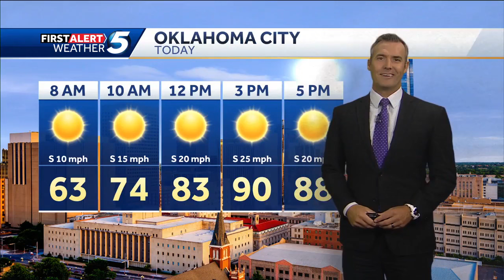Thursday Oct. 24, 2024 Forecast: Hot and windy today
KOCO 5 Meteorologist Jonathan Conder says hold on, stronger south winds will bring us near-record heat.